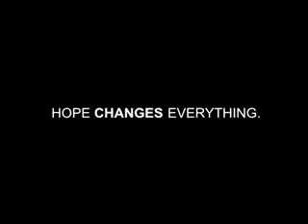Change is coming to America.Obama Biden 08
Obama new musicvideo: Hope Changes everything!

Created by two dedicated Obama supporters in Los Angeles, CA.

Writer/Director: Eric Hirshberg
Producer: Tom Dunlap